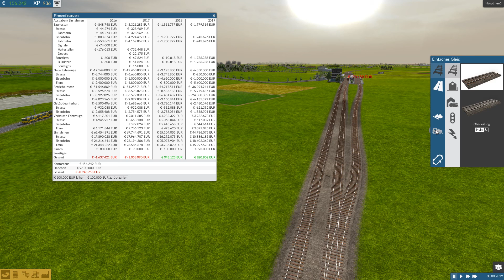Train Fever - S02E48 - Chaotische RE 4 - Folge :D [Deutsch][HD][1080p][Lets Play]